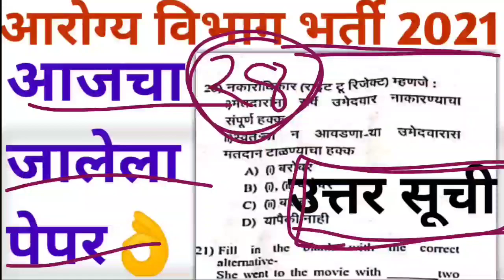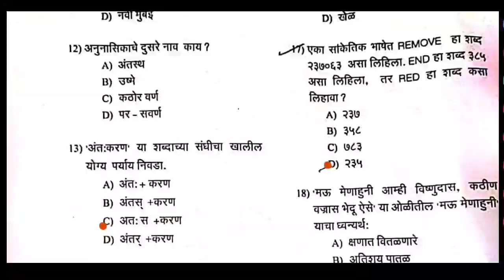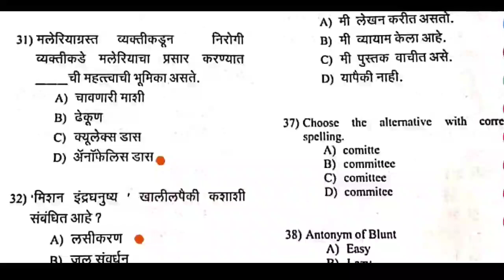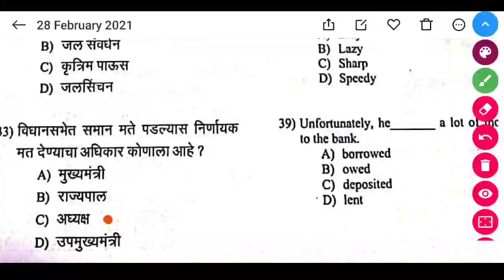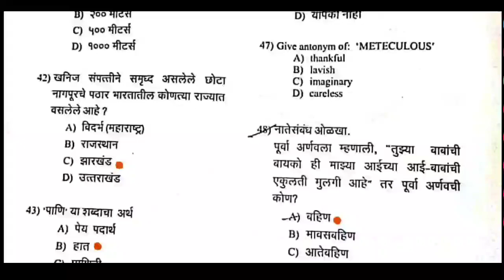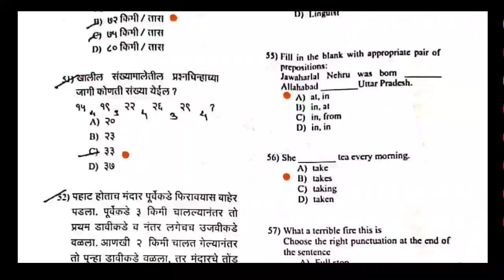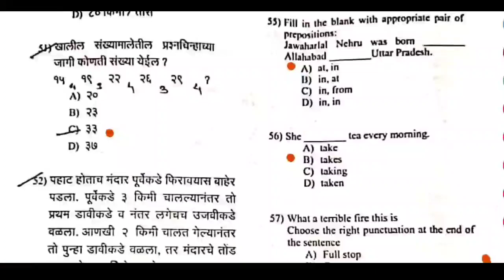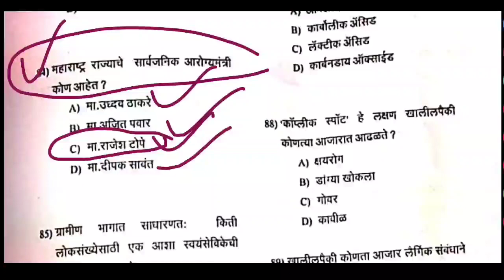आरोग्य भर्ती उत्तर सूची | पहा आजच्या पेपरची उत्तरे👌🎊🎊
This video is based on arogy vibhag bharti exam questions paper answer key and questions answer
Follow Us-
टेलीग्राम चैनल लिंक⬇️
सर्च करा👍